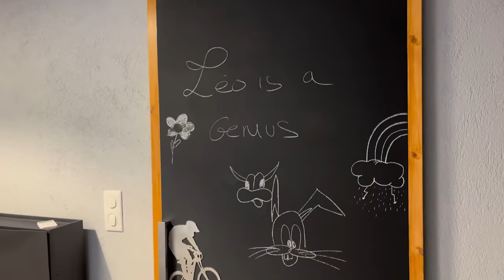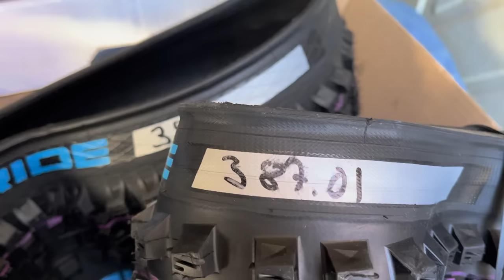48h en immersion avec le team Commencal Les Orres, les Ravanel, Vidal & co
Dans ce nouvel épisode de "La Bulle" FullAttack, Flo Letondeur vous embarque pour 48h en immersion avec l'équipe Commencal Les Orres, juste avant leur départ pour la Tasmanie fin mars à l'aube de la saison EDR 2023. L'occasion dans ce grand format de découvrir les coulisses de la structure, véritable centre de formation, les interactions avec le partenaire Schwalbe, le rôle et l'implication de Cécile et Cédric Ravanel pour préparer la relève que sont Lisa Baumann, Antoine Vidal, Léo Abella, Jack Piercy...